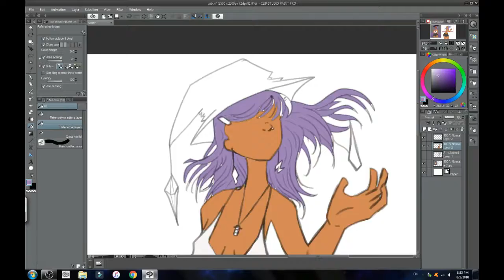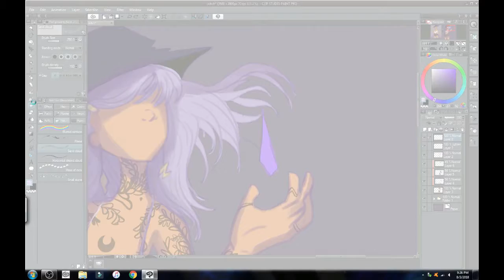amethyst witch drawthisinyourstyle [speedpaint].mp4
song: even for you by alan silvestri